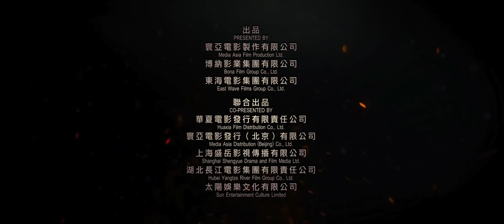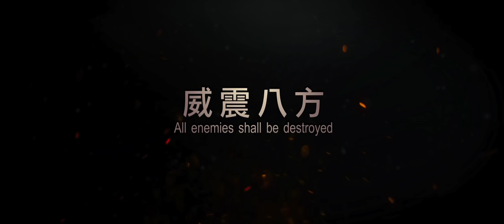God of War Trailer #1 (2017) | Movieclips Indie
God of War Trailer #1 (2017): Check out the new trailer starring  Wenzhuo Zhao, Sammo Kam-Bo Hung, and Regina Wan! Be the first to watch, comment, and share Indie trailers, clips, and featurettes dropping @MovieclipsIndie.

During the 16th century, Japanese pirates proliferate along the Chinese coastline. In 1557, the pirates take over Cengang in Zhejiang. After months of futile advances, Commander Yu (Sammo Hung) finally defeats them under the leadership of newly promoted General Qi (Vincent Zhao). The Pirates, however, manage to escape.